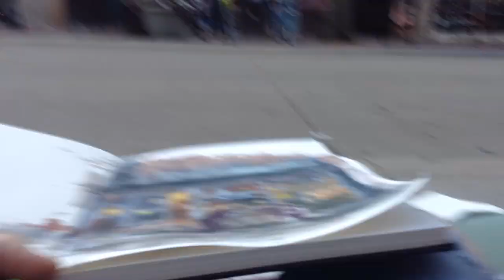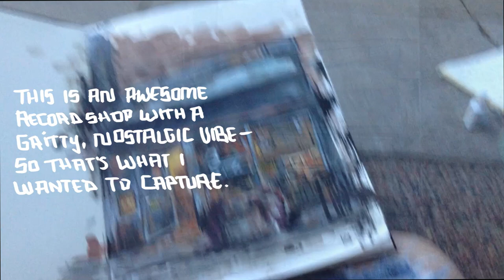painting b-side records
my friend cyd and i went downtown to paint one of my favorite record shops. we had a lot of fun, and it was great to get out and paint from life! this video is for James Gurney's paint a storefront challenge.

this record shop has a really cool retro neon sign and exterior architecture elements, with a friendly, well-worn and cozy atmosphere inside. in my painting, i wanted to reflect the play on warm and cool colors to reflect the outside and inside moods. the shop is located in downtown madison, wisconsin, on the busy (and loud...) state street.